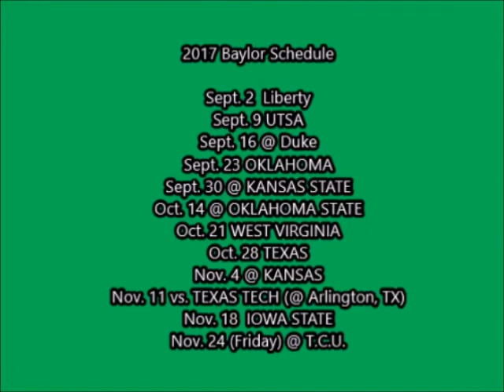2017 Baylor Football Preview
Time now for another 2017 College Football Preview.  Today, we head to Central Texas, Waco, TX, and the Baylor Bears, of the Big 12 Conference.   After guiding the Temple Owls to an A.A.C. title, can Matt Ruhle have similar success, at B.U.?   Will Anu Solomon or Zach Smith be the answer at QB?  Can RB Terence Williams have another 1,000+ rushing season?   On the defensive side, can K.J. Smith from his DE spot again be a disruption, vs. opposing offenses?